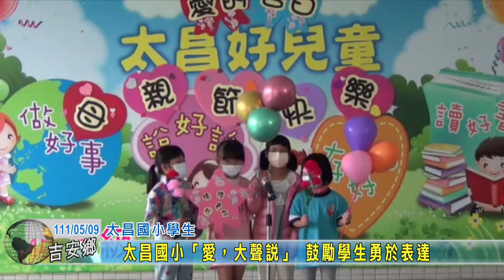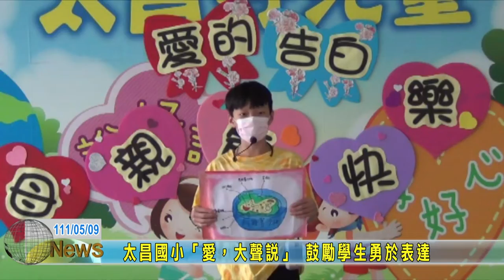20220509 04 太昌國小「愛，大聲說」 鼓勵學生勇於表達